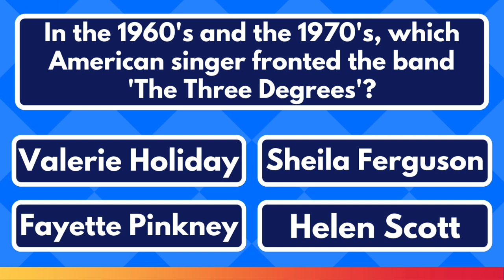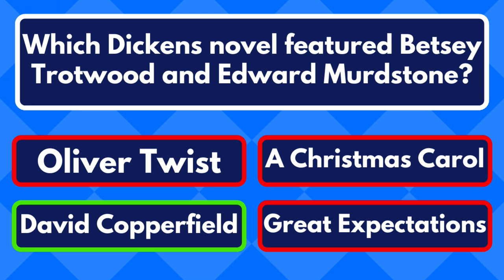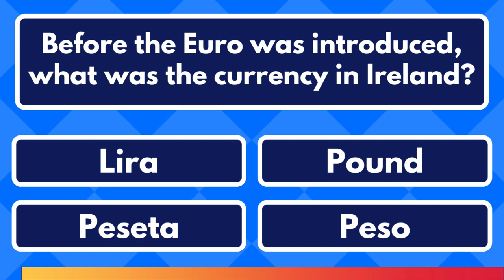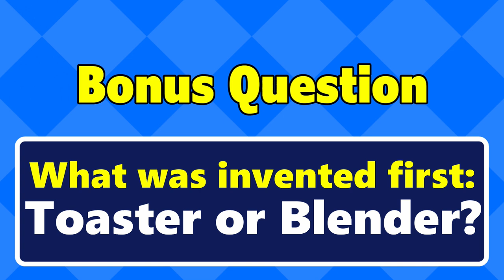Tell Us Your Score On This General Knowledge Quiz!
Bonus Question: Toaster. The Toaster was invented in the 1890's where as the blender wasn't invented until 1922 according to multiple sources.